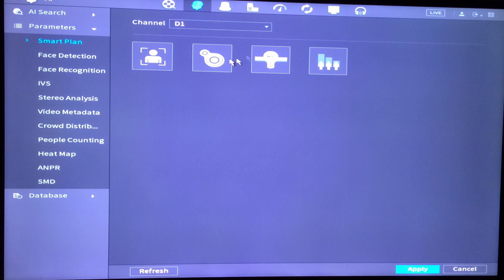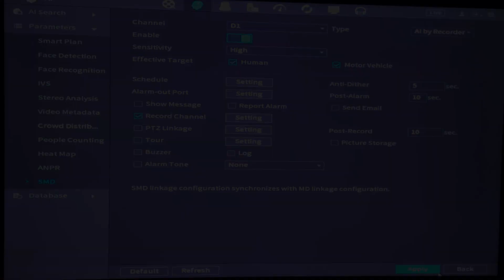Dahua Smart Motion Detection (SMD) Setup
In this quick tutorial, we walk you through how to set up the Dahua Smart Motion Detection